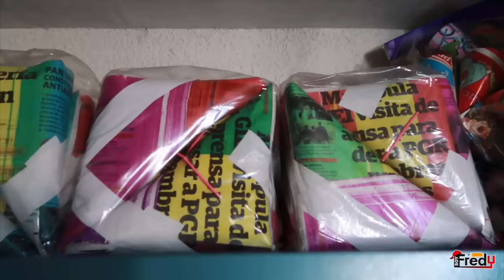Comprando cohetes | Soy Fredy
CONTRATACIONES LAPIZITO Y LAPIZIN:

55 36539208